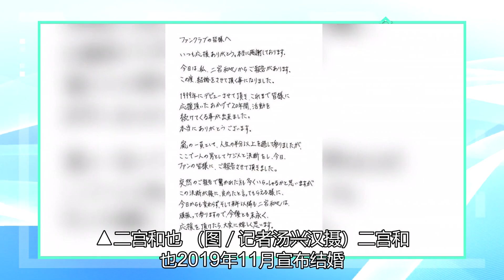简讯/宫城二郎也是流行爸爸！结婚1年多，预产期曝光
日本天团岚（ARASHI）成员二宫和也2019年11月宣布结婚，对象是前主播伊藤绫子，今天（13日）被爆已经升格当爸，妻子方的相关人士进而透露了预产期，让粉丝相当惊喜。▲二宫和也。